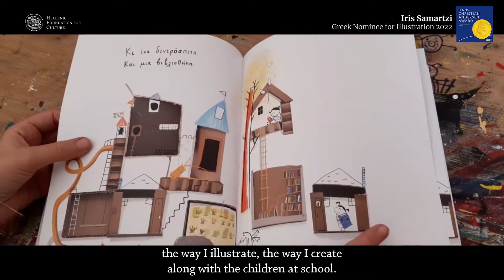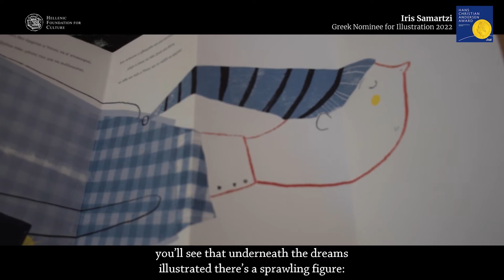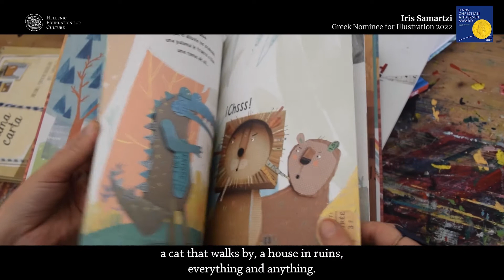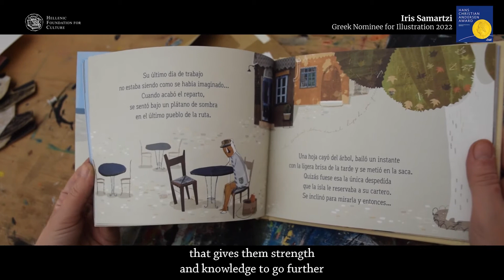Iris Samartzi - Illustrator Nominee for the 2022 Hans Christian Andersen Award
Iris Samartzi is a children’s book illustrator. She lives and works in Athens, Greece.
Books of hers have received many awards, including the 2016 International Compostela Prize for Picture Books, the Greek State Picture Book Award (2012, 2016) and the Greek IBBY Award (2012, 2015, 2016, 2017). When she is not illustrating books, she runs art workshops for children.
She was nominated by the Greek National Section of IBBY for the 2020 Hans Christian Andersen Award (HCAA) and has been nominated, again by IBBY for the 2022 HCAA. She was also a candidate for the 2021 Astrid Lindgren Memorial Award (ALMA).